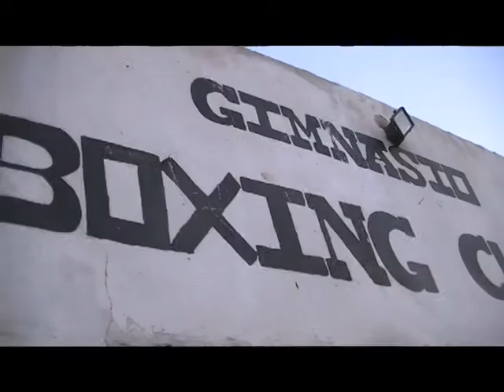Escobar Boxing Club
Escobar Boxing Club es un gimnasio de Barrio La Lagunita, donde Pablo y su hijo Martín dan clases de boxeo y karate a los pibes y las pibas del barrio y de toda zona oeste.